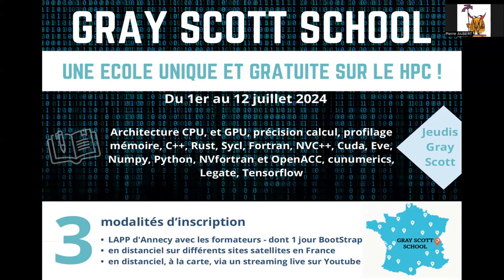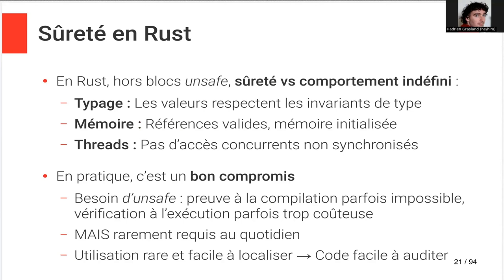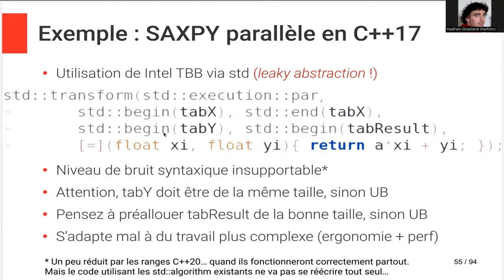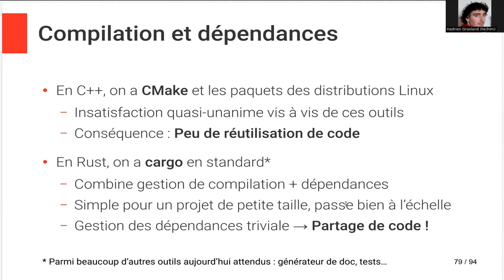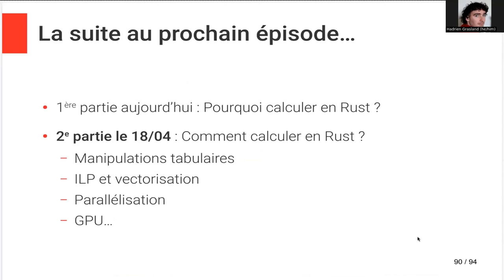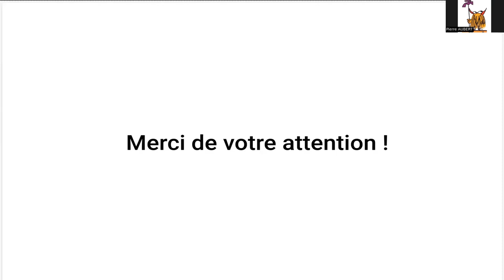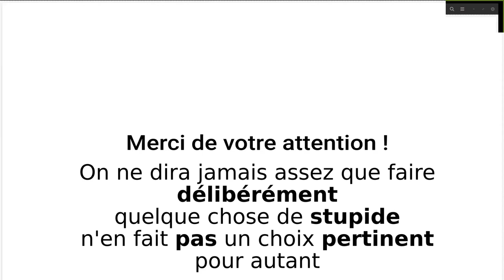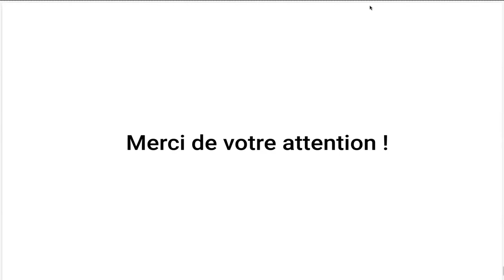Le langage Rust - Webinaire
L'offre de langages de programmation pour le calcul numérique peut sembler pléthorique pour le non initié. Mais dès qu'on est un peu exigeant sur la marchandise (langage généraliste en termes de cibles matérielles et types d'applications, programmes relativement faciles à optimiser, passe bien à l'échelle sur les gros projets...), on se retrouve vite sur un terrain qui est traditionnellement la chasse gardée du C++. Aujourd'hui, Rust tente de bousculer cet ordre établi. Dans cette présentation, nous allons voir sur quels plans Rust innove par rapport à son ancêtre, et pourquoi ce langage est un solide prétendant au titre de remplaçant de C++ pour les applications calculatoires.
Présenté par Hadrien Grasland (IJCLab).